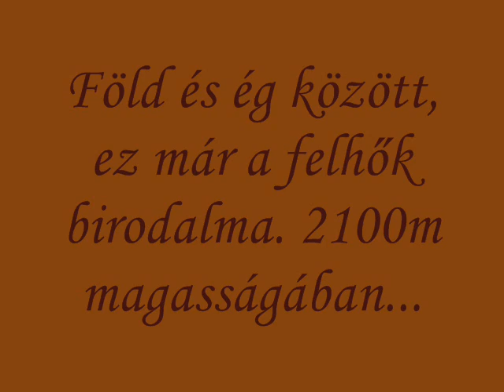Transzalpin út 2013 ősze (Kárpátok)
A Transzalpin, közismertebb nevén a Király útja Erdélyt és Olténiát köti össze a Fehér megyei Szászsebes és a Gorj megyei Novaci között . A Sebes folyó völgyében  a Zsil- és az Olt-völgyével párhuzamosan fut, majd az Oasa  tó mellett halad el.